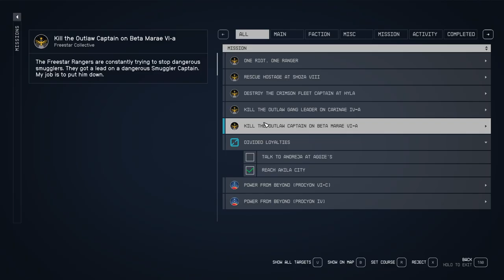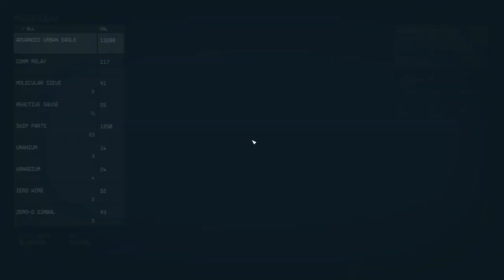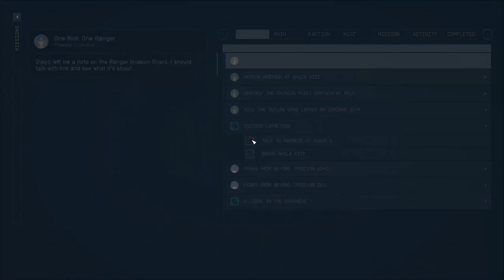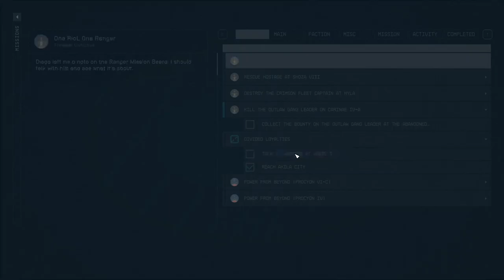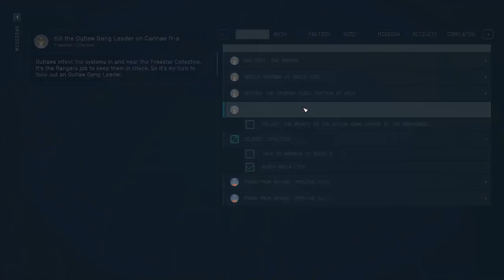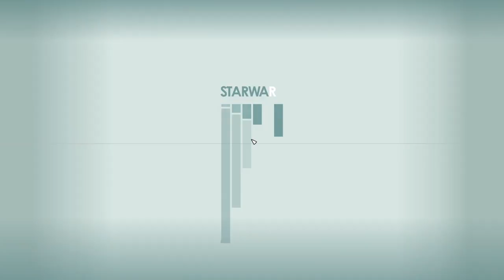STARFIELD Walkthrough Gameplay Part 22 Side Questing Akila Questing (FULL GAME)